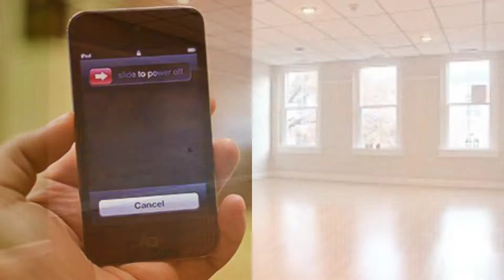Refresh Yoga Center Video Tour and Orientation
Not sure what to do when you arrive at the studio? Watch this quick studio tour to help you feel at home when you arrive.